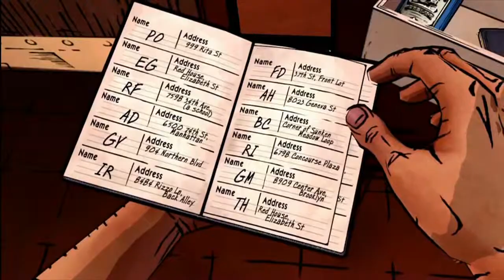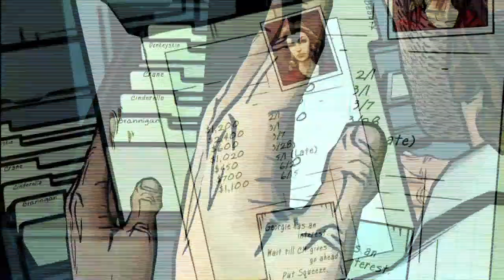Wolf Among Us LP Episode3 pt02